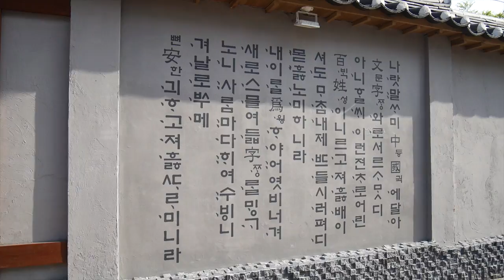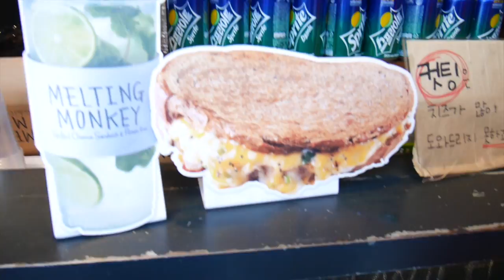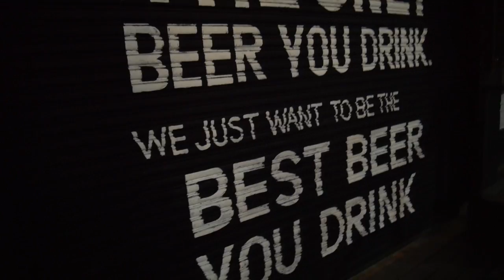Double Trouble TV 242: Experimentos Sociales en Seúl [Daily Life in Korea Vlogs] ♥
En el vlog de hoy, seguimos haciendo experimentos sociales jocosos en las calles de Seúl, ¡vamos a ver lo que pasó!

¡Hola!

G+D